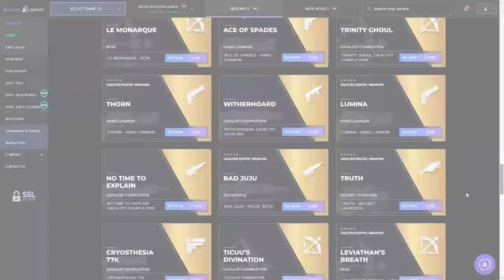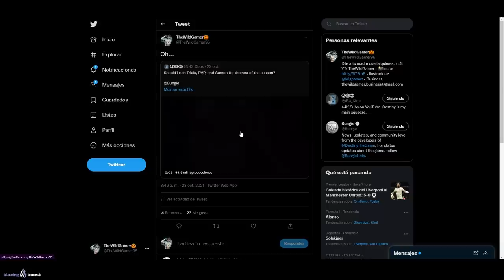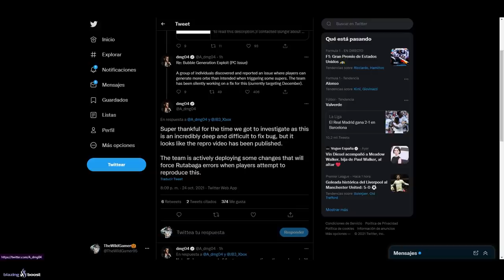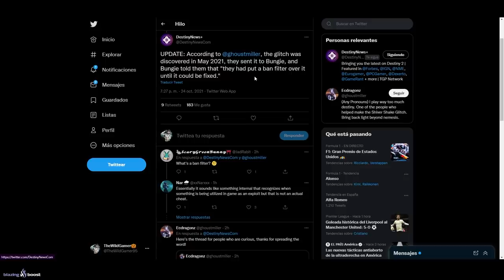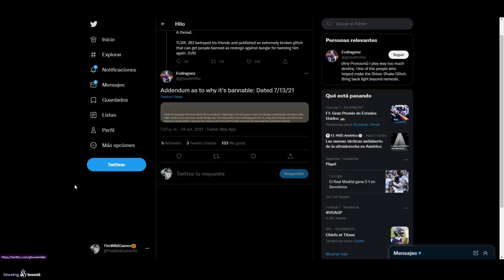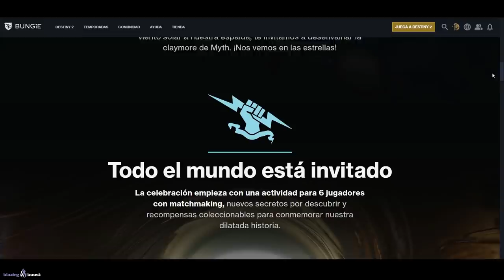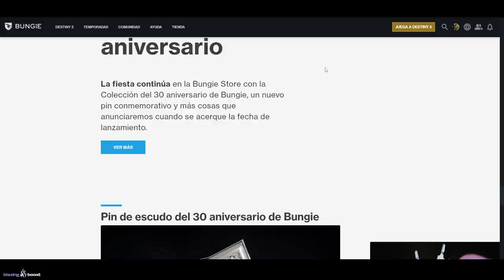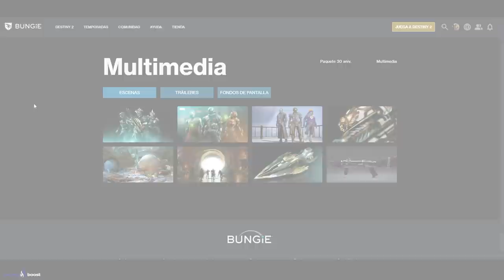PUEDEN BANEAROS POR CULPA DE ESTE GLITCH! SE VENGAN DE BUNGIE! ITEMS DE HALO y MÁS! | Destiny 2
0:00 Introducción
1:53 Sorteo de Emblemas Exclusivos
2:16 El Glitch más roto esta causando una oleada de Baneos
9:37 Piezas de Armadura de Halo y otra info sobre el 30 Aniversario
13:42 Outro

PUEDEN BANEAROS POR CULPA DEL GLITCH MÁS ROTO! SE VENGAN DE BUNGIE! ITEMS DE HALO y MÁS! | Destiny 2

🎊¡Hay 3 PREMIOS y habrá 3 GANADORES, es decir que habrá 1 EMBLEMA EXCLUSIVO para cada uno de ellos!🎊

✅Requisitos:
1️⃣Seguir a @Janpiert1
2️⃣Seguir a @CallejasGR80
3️⃣Seguir a @TheWildGamer95
4️⃣RT y Like💖

⏰¡Finaliza el 25 de Octubre, a las 23:59 UTC!
► ¡Sígueme!
• Accesorios Gaming 10% dto. Código wildgamer

► Comunidad de PS4: TheWildGamers
• SINIESTRO DEL ÉXODO en GRAN MAESTRO! GUÍA y TRUCOS del OCASO - Temporada de los Perdidos | Destiny 2
► LOS MIEMBROS DE CANAL MÁS EXCEPCIONALES!
👨‍🚀MONJAKPT_TTV

💠MI PC:
• CPU: AMD Ryzen 7 5800X 3.8 GHz 8-Core Processor
• GPU/ Gráfica: Gigabyte GeForce RTX 3060 12 GB
• PLACA BASE: Asus ROG STRIX B550-F GAMING (WI-FI) ATX AM4
• CPU Cooler: Corsair H100i RGB PLATINUM 75 CFM
• Memoria RAM: Corsair Vengeance RGB Pro 32 GB DDR4-3200 CL16
• ALMACENAMIENTO: Samsung 970 Evo Plus 1 TB M.2-2280 NVME
• TORRE: Corsair iCUE 465X RGB ATX
• FUENTE: Corsair 850 W